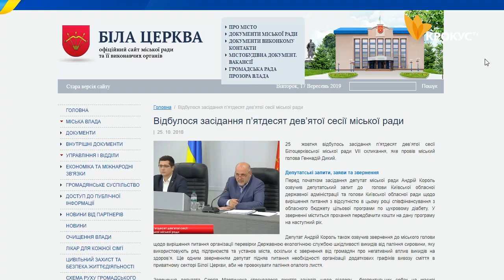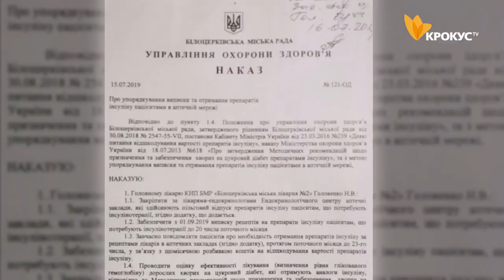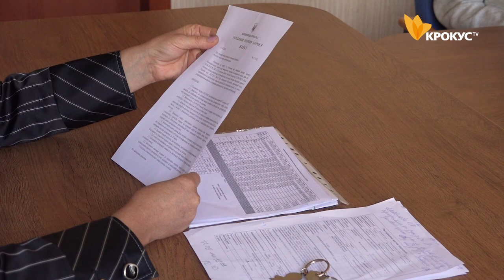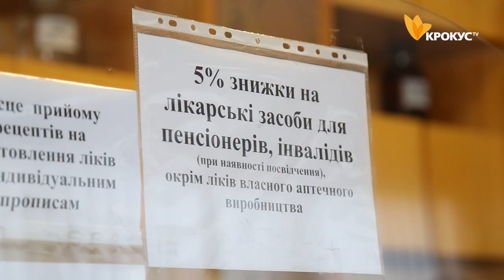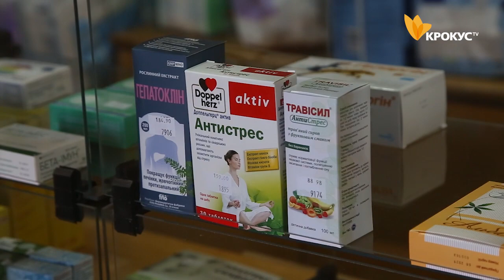"Замість обіцяної допомоги — обмеження"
Після того як держава скоротила субвенції для медичної галузі в регіонах, а частина витрат лягла на місцеві бюджети, білоцерківські чиновники, раптом, вирішили перевірити куди витрачатимуться їх кошти. Однак така перевірка створила додаткові  незручності для батьків, діти яких хворіють на цукровий діабет.